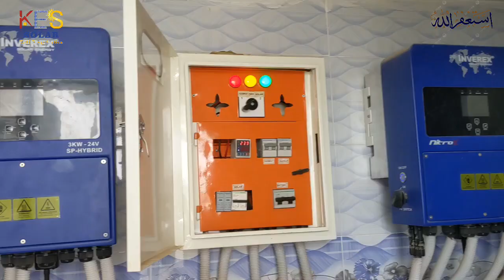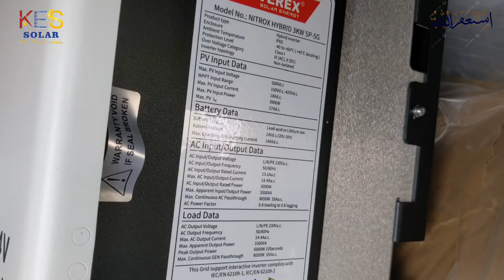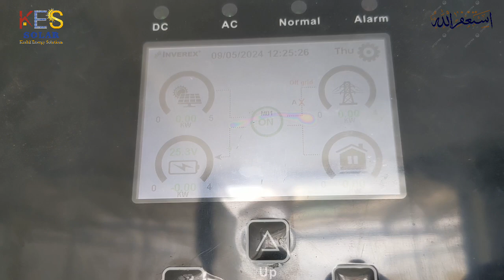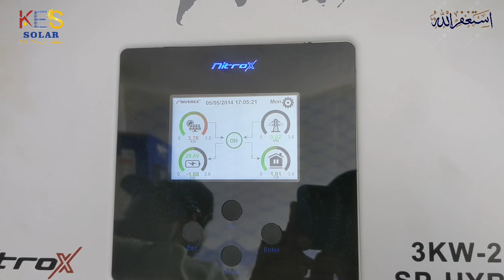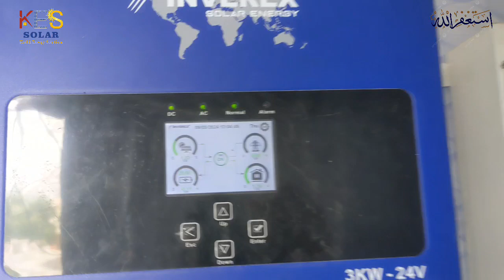Inverex Netrox 9KW Hybrid Solar System complete installation Guide Professional Works Imported Tools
3kw solar system installation
3kw solar system price in karachi
3kw solar system per kitna kharcha aata hai
3kw solar system without battery
Inverex Solar Inverter Price
4kw solar system
4kw solar system installation
4kw solar panel me kya kya chalega
3kwhybridsolarsystem
3kw solar system price
3kw solar system price in pakistan
3kw solar system new rate
3kw solar system for home
solar system price
2kw solar system for home
3kw solar project cost price 2023
how to design solar system at home
1kw solar system price 2023
2kw solar system price 2023
solar panel for home
5kw solar system price 2023
4kw solar system price 2023
6kw hybrid solar inverter
6kw solar system
6kw solar panel system
6 kilowatt solar system
6kw on grid solar system
6kw solar system installation
fronus pv 7200
6kw solar inverter
solar system
cheapsolarsysteminpakistan
solarsysteminurdu
solarsystemlaganekatarika

1 kw Solar System Price
2 kw Solar System Price
3 kw Solar System Price
4 kw Solar System Price
5 kw Solar System Price

This channel is all about Solar Technology  and Information that you can easily apply in your daily life.
Here we will provide reviews on latest technology, unboxing, tips and tricks and much more.